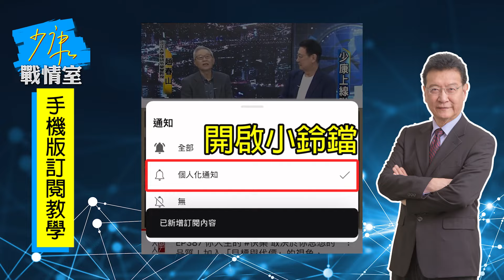中國大陸元宵前喊話要台灣點燈驅魔回家 解放軍出手驅魔? TVBS戰情室 20240224